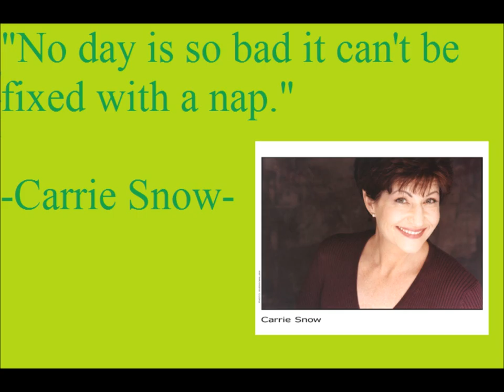Daily Quote of the Day 1/25/2014